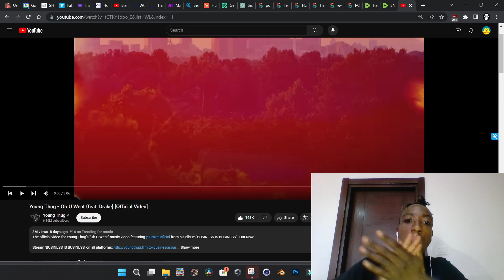court trail Young Thug - Oh U Went feat. Drake | Creative Director Reacts xCephasx